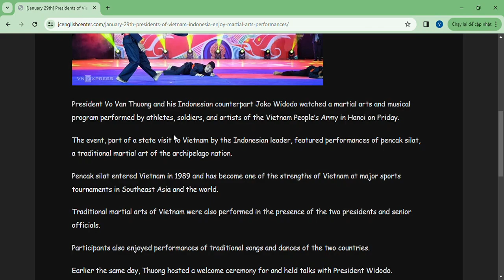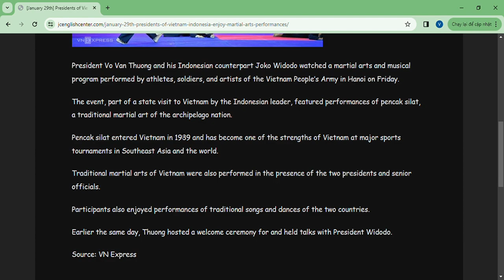January 29th Presidents of Vietnam, Indonesia enjoy martial arts performances – JC English Center